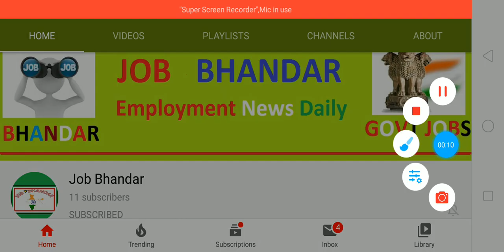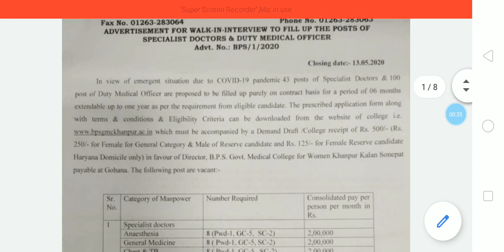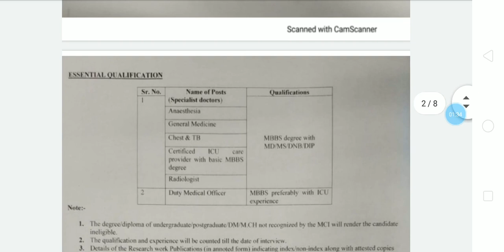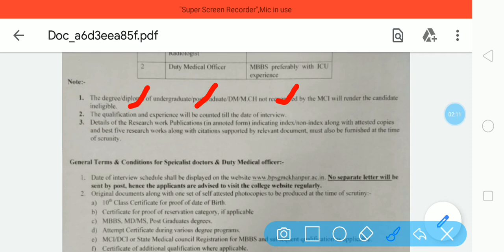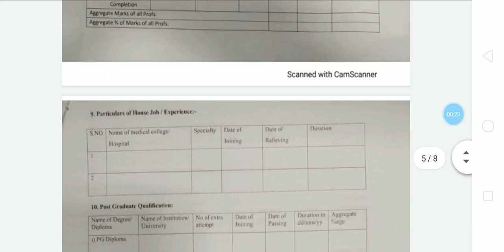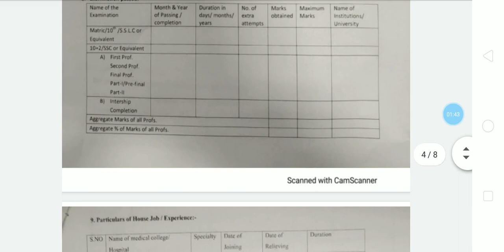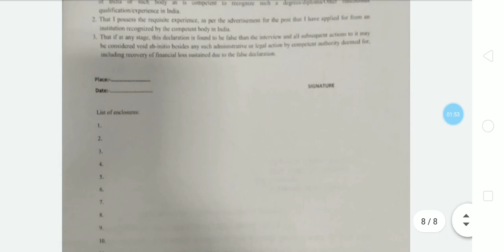भगत फूल सिंह सरकारी मेडिकल कॉलेज में निकली स्वास्थ विभाग भर्ती 2020 || BPSGMC Recruitment 2020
Bhagat Phool Singh Government Medical College for Women Sonepat has released BPSGMC Recruitment 2020 Notification for the posts of Specialist Doctor & Duty Medical Officer. There are 143 vacancies available for offered posts. For BPS GMC Sonepat Recruitment 2020 MBBS degree and MD/MS/DNB/DIP having candidates can apply on or before the final date that is  13/05/2020. For more details, please check official advertisement from below given link

दोस्तों, आप निचे दिए गए लिंक से स्वास्थ विभाग भर्ती 2020 के बारे में पूरी Details आसानी से देख सकते हो. आप BPSGMC Recruitment 2020 Notification की PDF Official Website से भी प्राप्त कर सकते हो. दोस्तों, अगर यह video आपको पसंद आई हो तो इसे Like, Shear, Comment जरुर करें.

Bhagat Phool Singh Medical College Recruitment 2020
BPS Medical College Khanpur Recruitment 2020
BPS Khanpur Recruitment 2020
BPS GMC Recruitment 2020
BPSGMC Sonepat Recruitment 2020
BPSGMC Duty Medical Officer Jobs 2020
BPS GMC Notification 2020
BPS GMC Vacancy 2020
BPSGMC Recruitment 2020 Notification
MBBS Degree Jobs 2020
Medical Jobs 2020
Government Jobs
Govt Jobs Today
Diploma Jobs
Sarkari Naukri
Govt Jobs